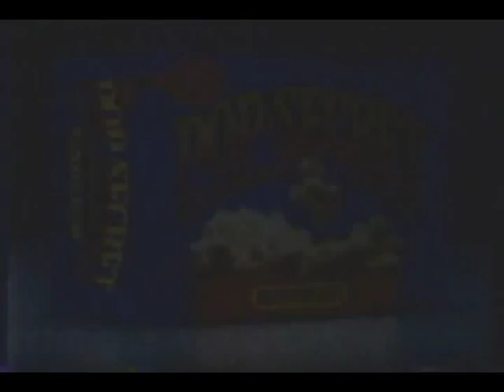Pop Secret Commercial 1987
Old Pop Secret commercial